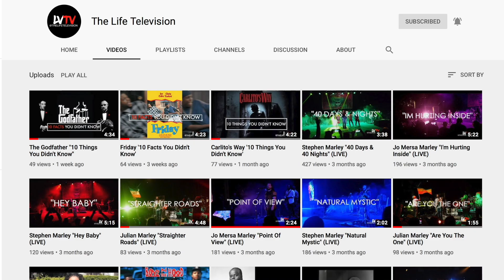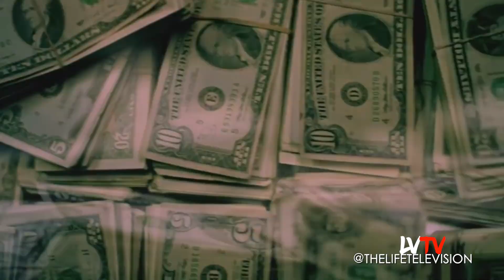Belly (10 Facts You Didn't Know)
We bring you 10 things you didn't know about the classic film "Belly".